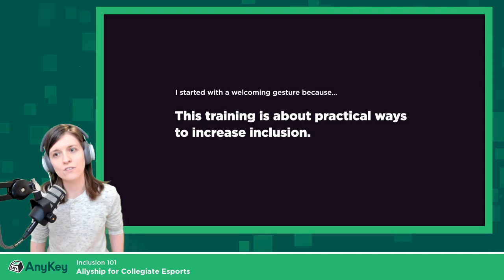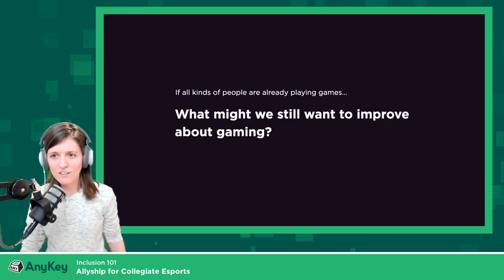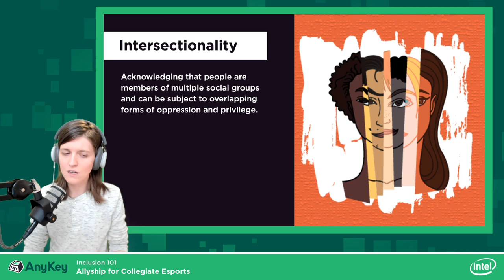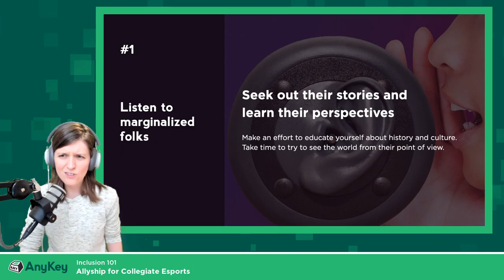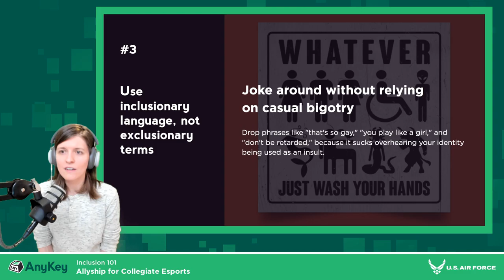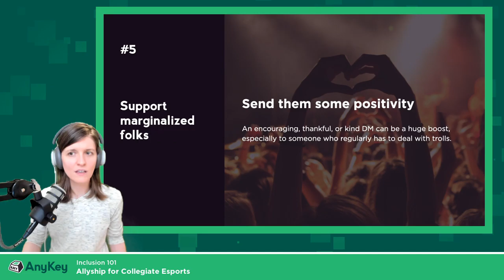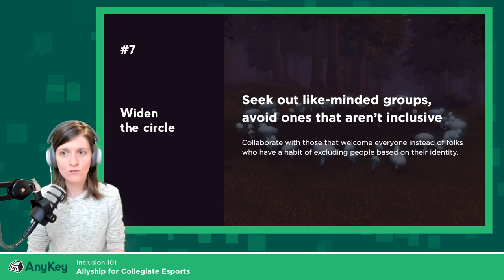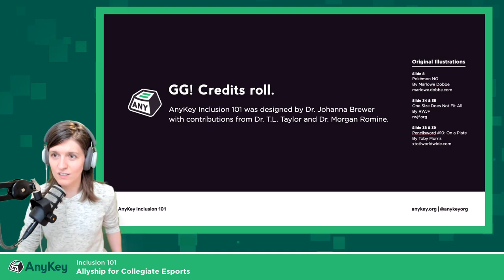Inclusion 101: Allyship for Collegiate Esports (Oct. 27, 2020)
AnyKey's training seminar covering seven allyship skills for gamers in collegiate esports.